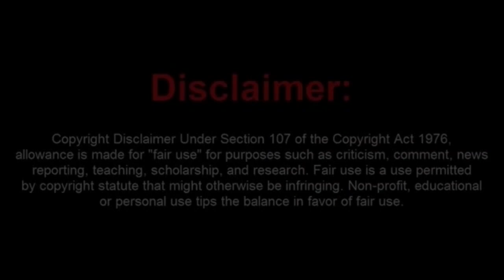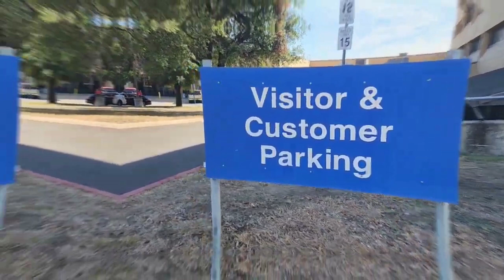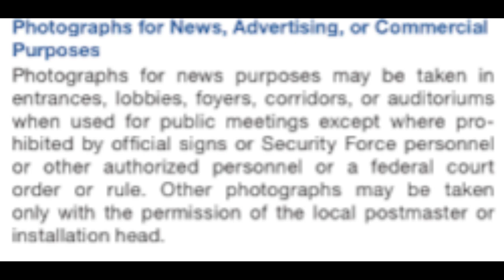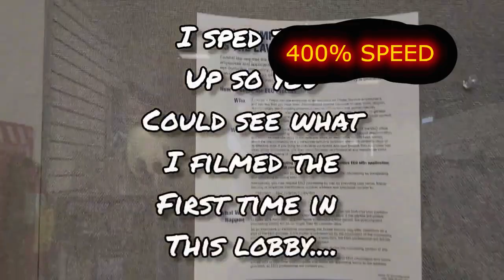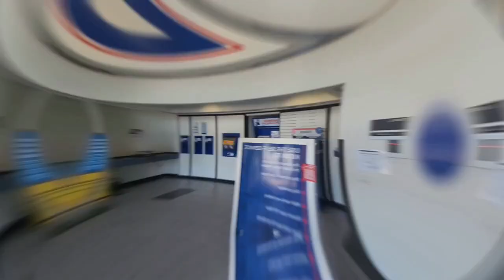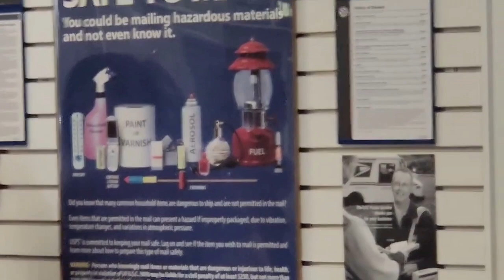New Halfwit Frauditor Tries to Audit a Post Office but It Doesn't Go Well for Him